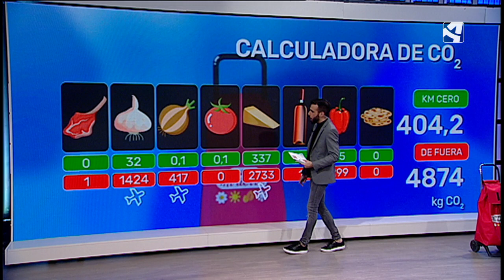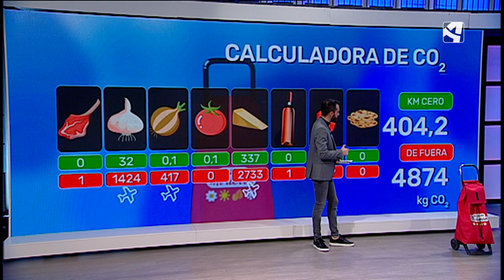Nuestro Carro de Km 0 | Pedrola